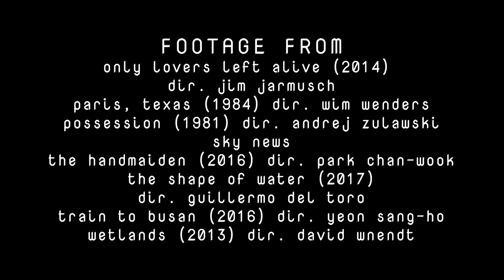No Contact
An essay film on the prospect of not being able to touch one another. Made during the COVID-19 outbreak as part of the Bertha Dochouse Creative Response to Self-Isolation.

Bold Lover, never, never canst thou kiss,
Though winning near the goal yet, do not grieve;
She cannot fade, though thou hast not thy bliss,
For ever wilt thou love, and she be fair!